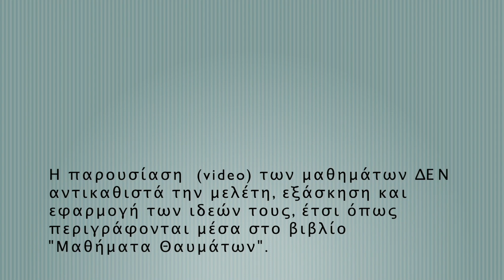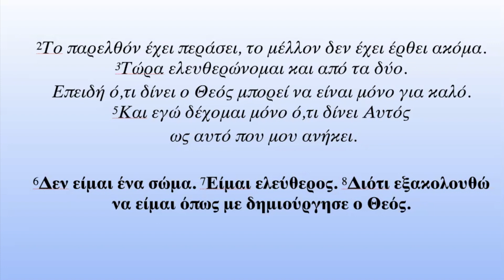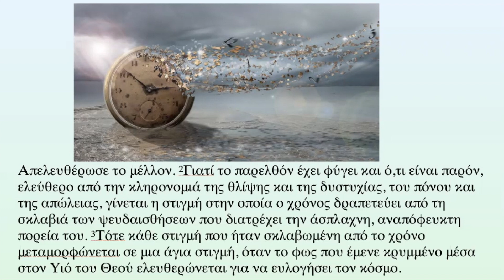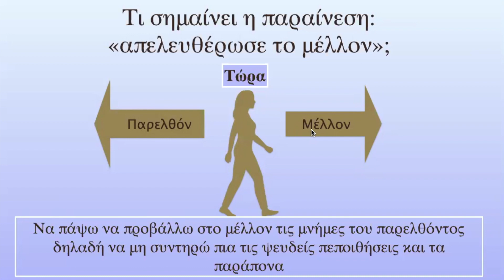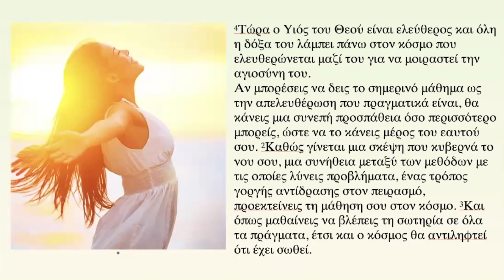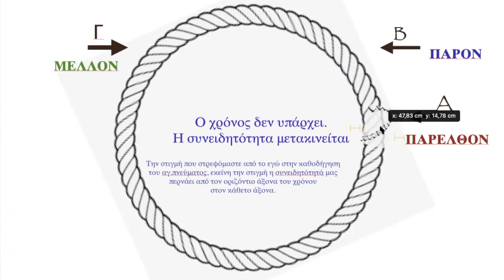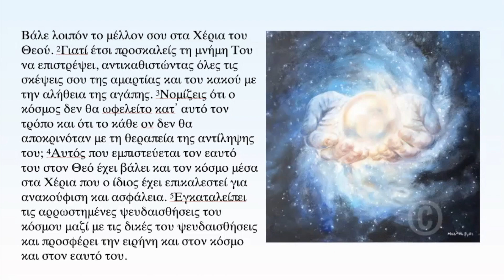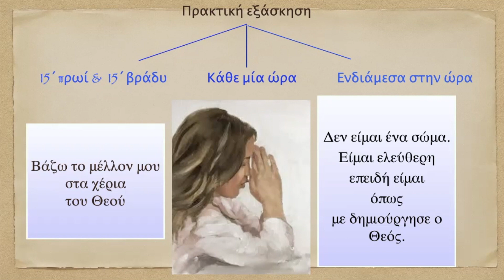A Course in Miracles - Lesson 214 - Μαθήματα Θαυμάτων - Μάθημα 214 - English/Greek Subs